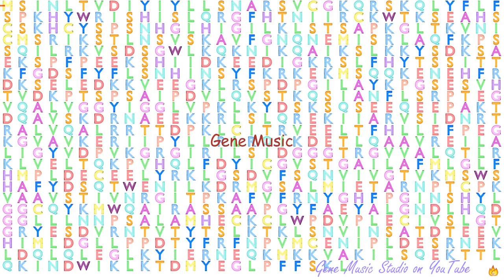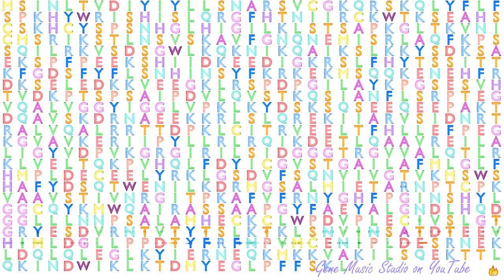Gene Music using Protein Sequence of PNPLA8 "PATATIN-LIKE PHOSPHOLIPASE DOMAIN CONTAINING 8"